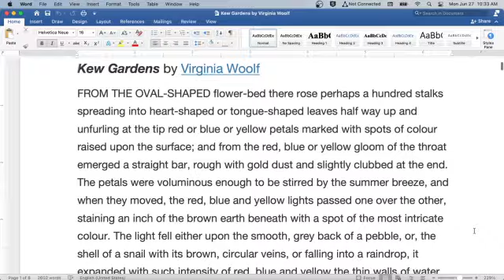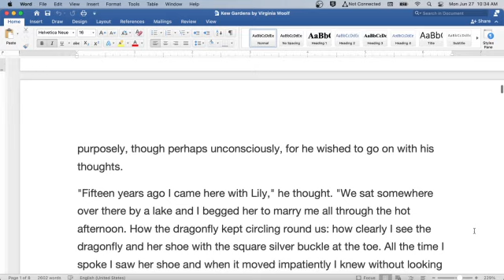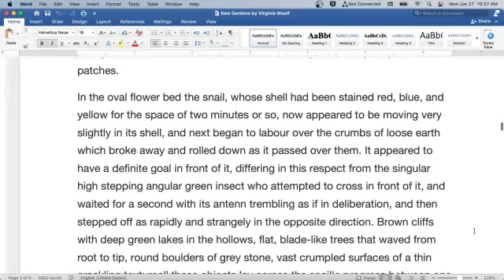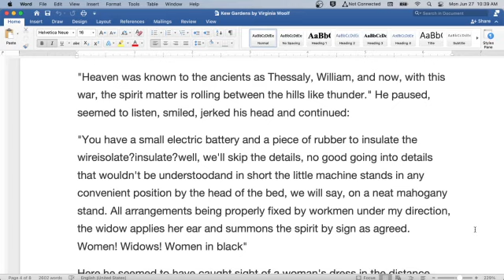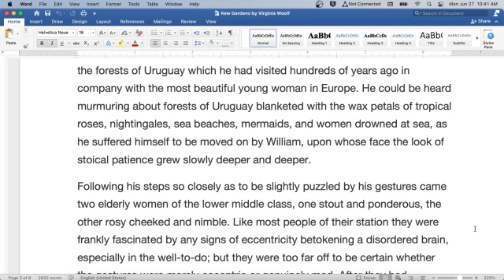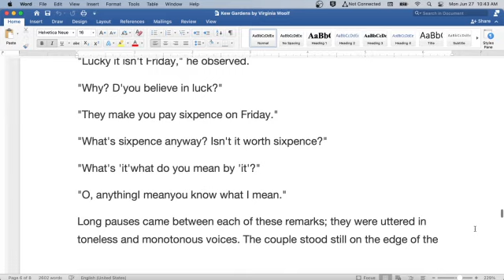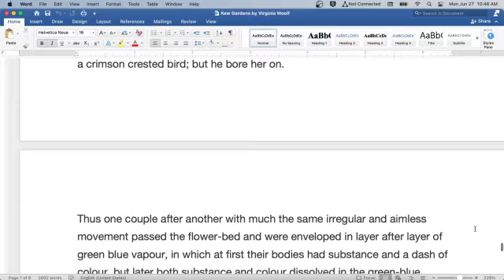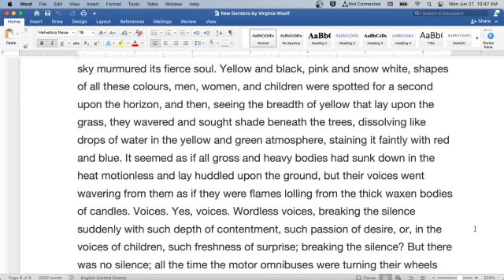Kew Gardens by Virginia Woolf: English Audiobook with Text on Screen, Classic Short Story Fiction